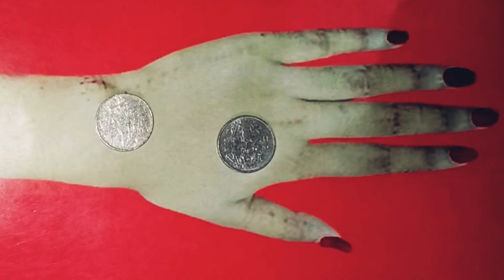Amazing mehandii trick with coin---|| mehandi trick with coin amazing style || very very easy design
Hello  guys

 Today I made quick and easy trick  Mehndi design with easy trick@pujathemehndiartist

hi guys welcome to Best Mehndi channel meena arts. I hope you guys are liking my daily update in mehndi designs for hands and legs. we are specialised in all types of mehndi design like mehndi,mehndi design, gol Tikki Mehndi design, back hand henna design, Arabic mehndi, Arabic mehndi designs for hands, Arabic mehndi designs for full hands, bridal mehndi, simple bridal mehndi design, simple Arabic mehndi designs for hands, jewellery mehndi designs, Arabic mehndi tricks, festival Mehndi designs, latest floral mehndi designs  etc.

mehndi
mehndi ki keep kaise banaye
mehndi sikhe
mehndi designs
mehndi design simple front hand
mehndi design simple photos